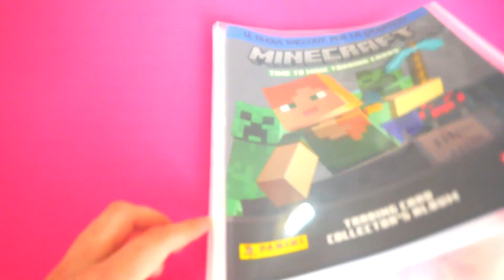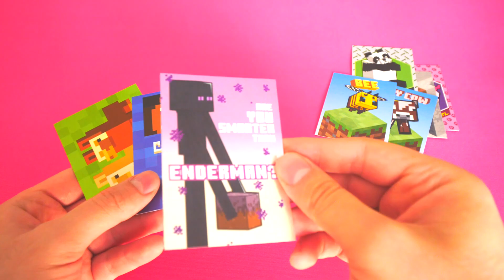COMPLETO lo SCAMBIO STELLARE!! - Minecraft ITA SURVIVAL #866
ENTRA NEI MIEI SERVER e SCARICA LA MIA TEXTURE, facendo la sub!

Buona visione!

Scheda Video
Hard Disk